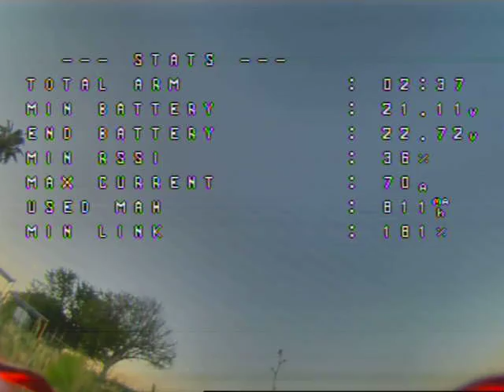Floss 5" Hyperlite maiden flight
My first race quad after about a year and a half of flying FPV. Damn it's fast. I wired my vtx wrongly.  It needed 7-26V but I wired it to a 5V which is probably why the video was bad.  Just fixed that, plus I wired the video directly from the cam to vtx.  Same with the cam power and ground spliced wire going to my unify pro hv vtx.

I added a piece of foam to the mic so maybe the audio will improve next time too.